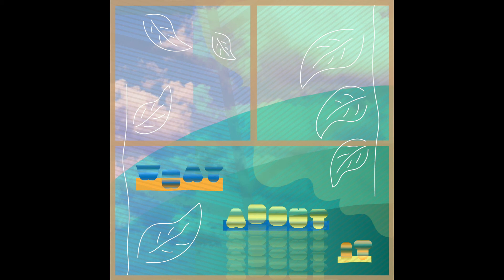Rebecca HH Rosen - What About It